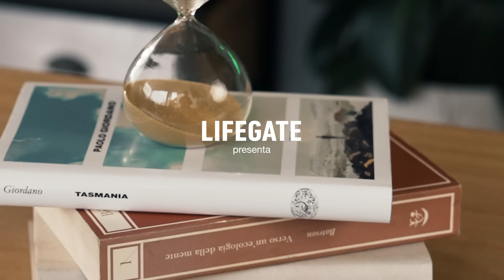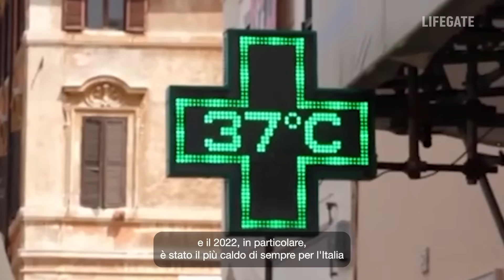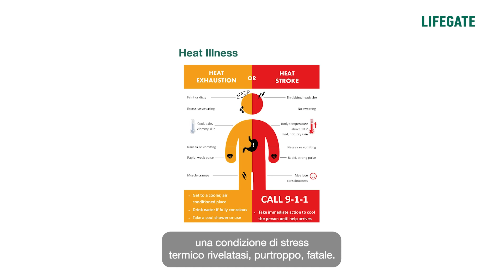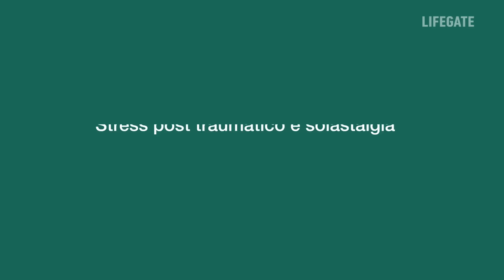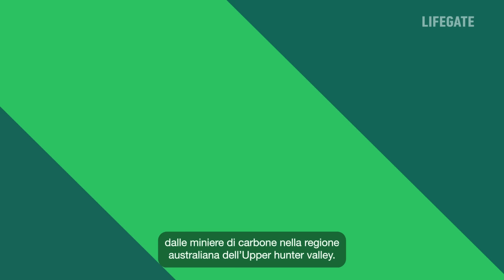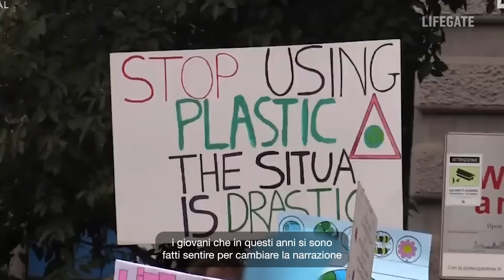Cambiamenti climatici e salute: quali sono gli effetti e come possiamo affrontarli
Siamo entrati nell’era delle conseguenze dei cambiamenti climatici, anche per quanto riguarda la salute umana. Entro il 2050 le ondate di calore, la fusione dei ghiacciai e gli eventi meteorologici estremi in aumento saranno sempre più causa di malattie, disturbi psichici e morti premature.
Di fronte a questo scenario, c’è un’unica soluzione: mitigare l’aumento della temperatura, con la riduzione drastica delle emissioni e con la riforestazione, Solo così possiamo salvare milioni di vite, oggi e in futuro.

Con Tommaso Perrone, direttore responsabile di LifeGate, scopriamo gli effetti dei cambiamenti climatici sulla salute globale per prepararci ad affrontarli, ripercorrendo le ultime ricerche scientifiche.

00:00 Introduzione
01:21 Cosa lega clima e salute
01:58 2022, l'anno più caldo di sempre
02:42 Cos'è lo stress termico
03:48 Gravidanze a rischio
04:46 Fertilità
05:39 Stress post-traumatico e solastalgia
07:59 Dalle emozioni all'attivismo